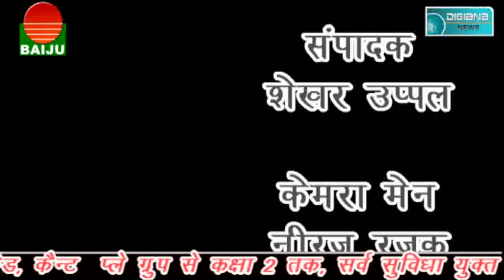कैन्ट थाने के नए प्रभारी ने आते ही सुलझाई अन्धे कत्ल की गुत्थी, दिल्ली में चली गोलियों की खबर गायब